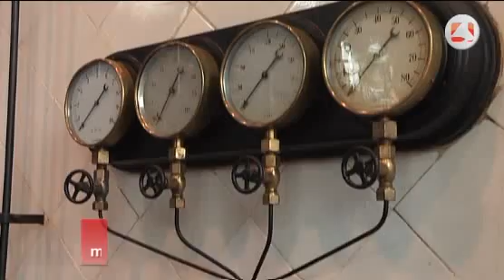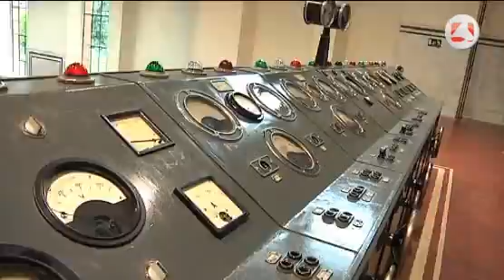La Nave de Motores del Metro, historia del transporte madrileño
La Nave de los Motores del Metro de Madrid conserva intactos los tres motores de barco que abastecieron de energía a la red del suburbano hasta 1972. Por este museo, que abrió sus puertas en 2008, está declarado como Bien Interés Cultural y por sus instalaciones ya han pasado cerca de 40.000 personas. Conoce esta joya de la historia del transporte madrileño en el siguiente vídeo.